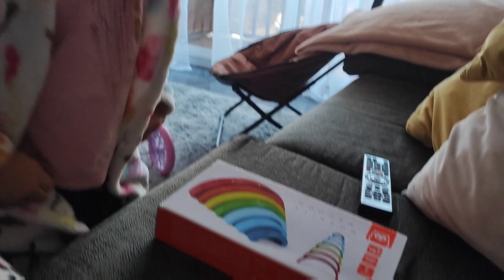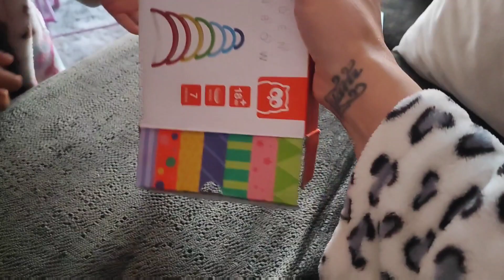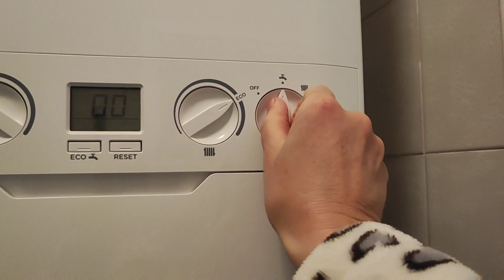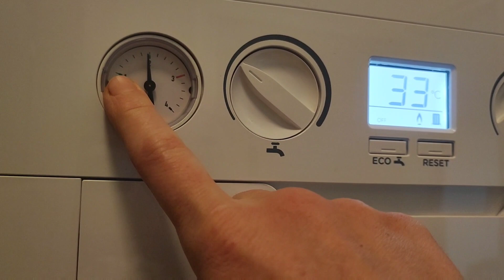Se Queda En Casa 🤒 | Aquí no se Pasa Frío ❄️ | VLOGMAS 🎄🎅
✔️ Aspiradora AEG

✔ MI BICICLETA

✔SOPORTE TELEVISION

✔TOSTADORA VINTAGE

✔SACALECHE ELÉCTRICO